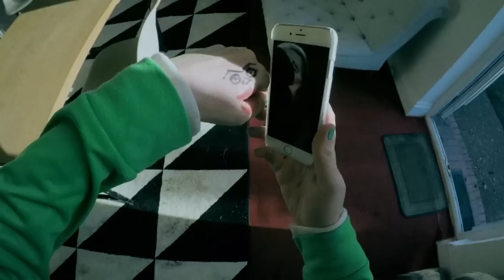Record the Most INCREDIBLE Head-Camera Footage | Taskmaster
From series 5, Record the most incredible footage with a camera strapped to your head.